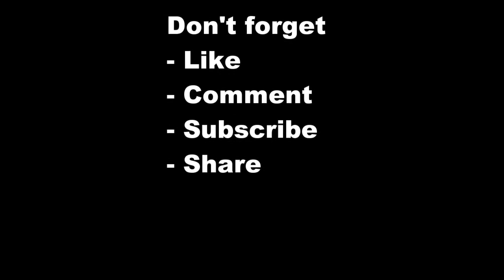5 Best Vegetarian Restaurants in Chicago | US | Love Is Vacation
5 Best Vegetarian Restaurants in Chicago

Chicago is usually thought of as a meat-centric city , but there is a choice of restaurants offer excellent vegetarian fare, from charming bakeries and cozy sidewalk cafés to a triple Michelin-starred tasting menu. Here are some of Chicago’s best spots to savor a meat-free meal.

1 Chicago Raw
2 Handlebar
3 Loving Heart
4 Native Foods Cafe
5 Urban Vegan